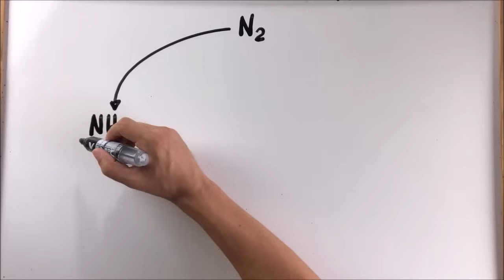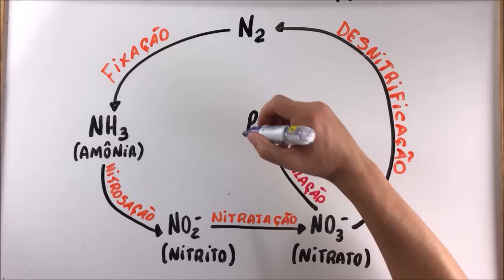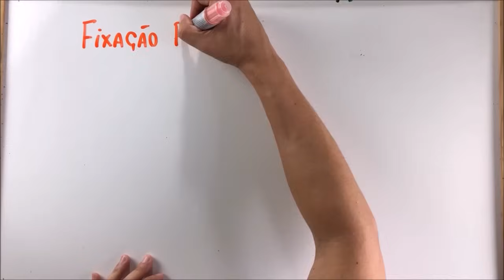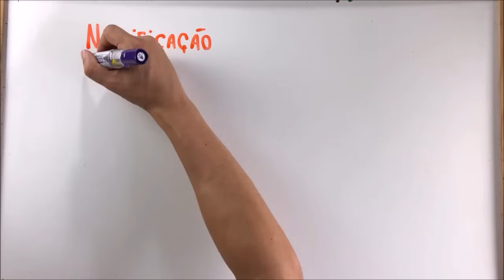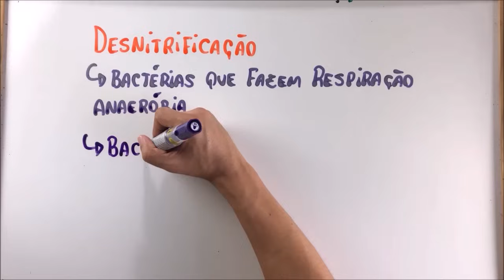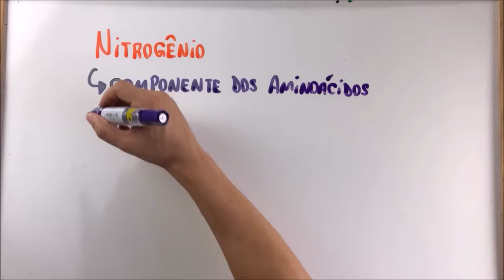Ciclo do nitrogênio - Resumo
O ciclo do nitrogênio é um dos assuntos mais importantes e cobrados dentro da ecologia. O gás nitrogênio (N2) é o mais abundante da nossa atmosfera e o nitrogênio entra na composição de proteínas e ácidos nucleicos, por exemplo. Como plantas e animais não conseguem aproveitar o N2, precisamos da ação de bactérias para realizar o ciclo. Conhecer suas etapas e seus componentes é algo fundamental para entender esse ciclo tão importante para todos.